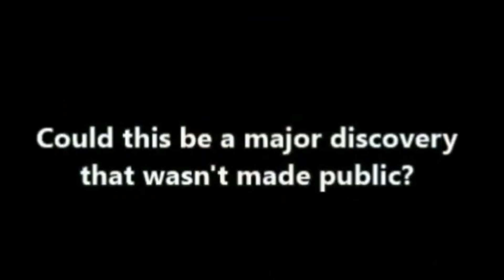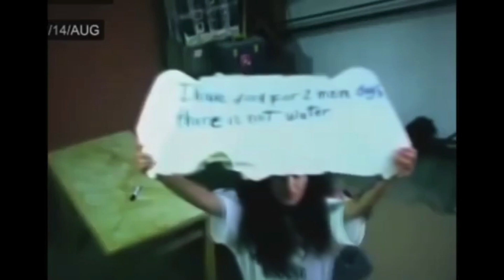The Dark Web's Most Shocking Videos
The Dark Web is a mysterious part of the internet that many people don't know exists. In this video, we're going to take a look at some of the most shocking videos that can be found on the Dark Web.

If you're looking for something to watch on a dark and stormy night, then you want to check out The Dark Web!